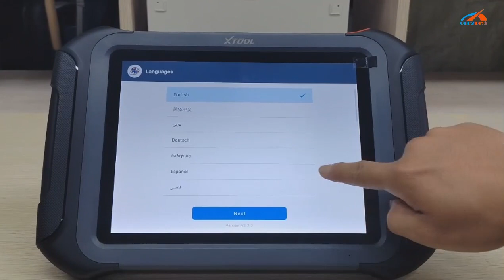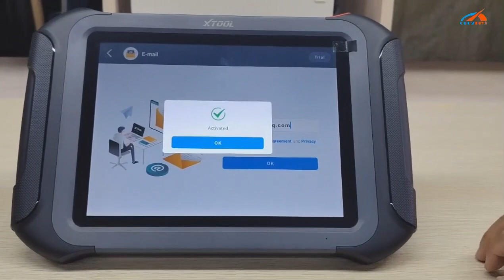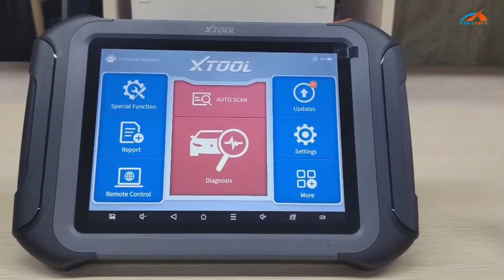Comment Enregistrer XTOOL D9 PRO